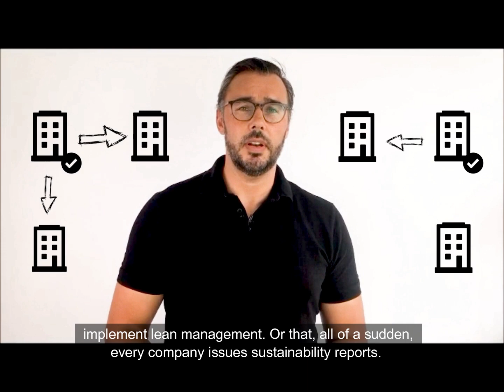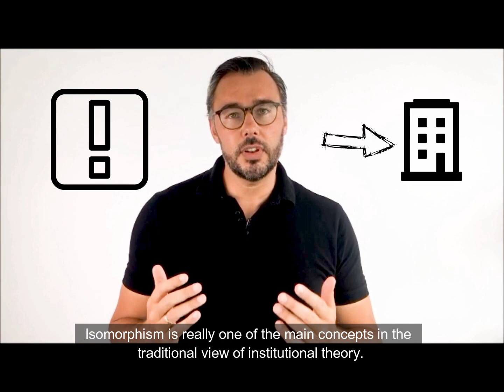Academic Research - What is Institutional Theory? Part 1: Isomorphism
Make research great again! In this video, we explain a main concept within institutional theory: Isomorphism. Short and sweet!